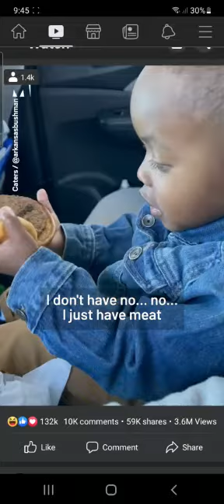They didn't give me no salad! Cute kid!